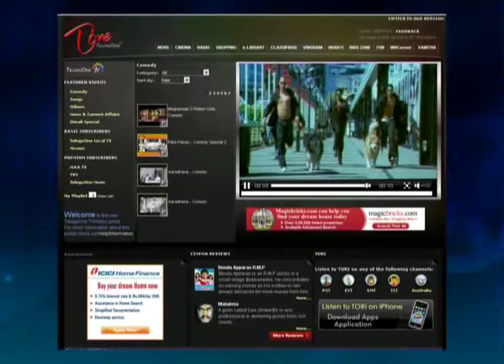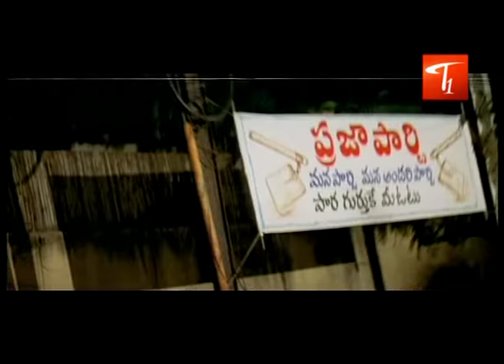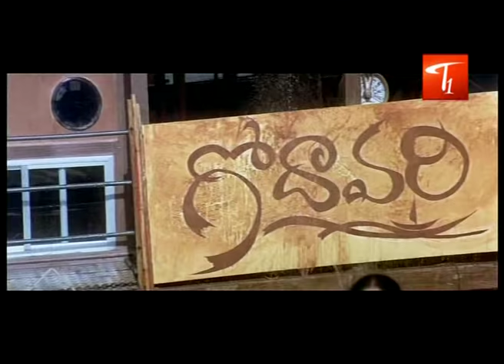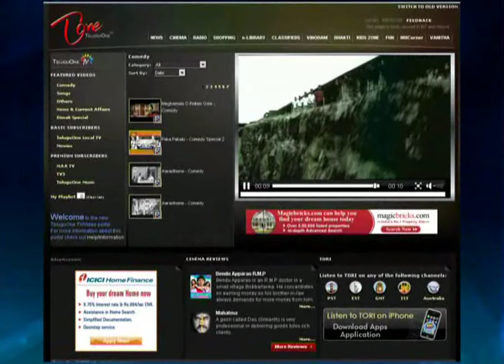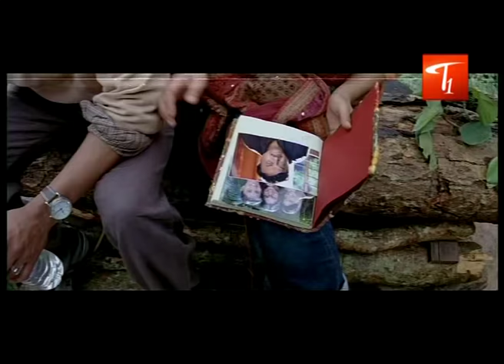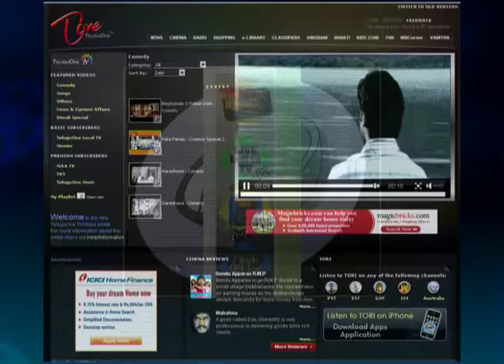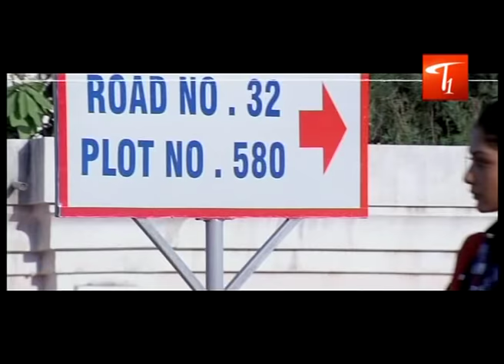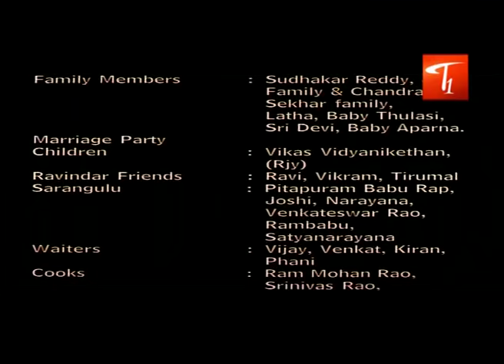Godavari Full Telugu Movie | Sumanth | Kamalinee Mukherjee | Sekhar Kammula | TeluguOne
Godavari Full Length Movie Godavari is a 2006 Telugu musical, romantic drama film written and directed by Sekhar Kammula and produced by G. V. G. Raju. Sumanth and Kamalinee Mukherjee played the lead roles. The film was a success at box office in addition to receiving several Nandiand Filmfare awards.

Godavari Plot : Godavari is a film about Sreeram, Seeta and the river cruise from Rajamundry to Bhadrachalam that brings them together. It is a semi-urban love story set against the scenic backdrop of the Godavari river aboard a houseboat also called "Godavari".

Sreeram, also Ram (Sumanth) finishes his masters from United States but wishes to serve the people by entering the politics. He lives with his grandmother. He's in love with his cousin Raji (Neetu Chandra) and hopes to marry her. Raji's father (CVL Narasimha Rao) often expresses his dislike towards Ram's professional interests and his financial status. And for the same reason he does not want to marry off his daughter to him. Meanwhile, Seetha (Kamalinee) is a fashion designer who runs an unsuccessful clothing boutique. Her parents are not very keen about her business and want her to get married instead. Seetha, being an independent woman who wants to succeed in her life, is not enthusiastic about the idea; however, circumstances force her to reluctantly agree with her parents. Unfortunately, the marriage alliance doesn't work out as the groom's family feels that she is 'progressive and fast'. To take a break from everything she plans to go on a boat journey to Bhadrachalam. What happens later will Ram and Seeta meet forms the movie climax.

Movie Name : Godavari
Banner - SSC Arts, Amigos Creations Pvt. Ltd. Presents
Star Cast - Sumanth, Kamalinee Mukherjee, Neetu Chandra, Kamal Kamaraju, Tanikella Bharani, Shiva, Gangadhar Panday, Nata Kumari, Madhumani, C.V.L. Narasimha Rao, K.V. Subba Rao, Kalyani, Saraswathamma, Sri Bindu, Lalitha Sinduri, Sri Ramam, Yagna Narayana, Krishna Prasad
Playback Singers - SP Balasubramanyam, Sunitha, Shankar Mahadevan, K.S. Chitra, Unnikrishnan, Gayathri, Shreya Ghoshal, Radha Krishna K.M.
Choreography - Swarna
Producer - G.V.G. Raju
Story - Screenplay - Dialogues & Direction - Sekhar Kammula